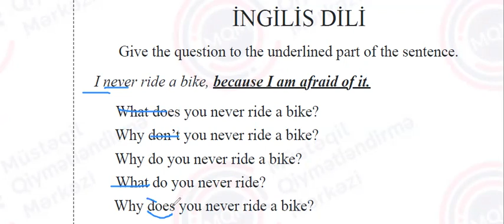17. 12. 2023 tarixli I-VII siniflər üzrə sınaq imtahanının VB sinif, İngilis dili fənnindən izahı